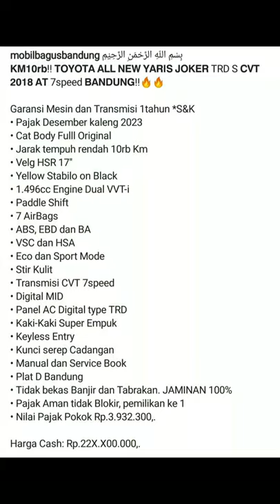Toyota All New Yaris Joker TRD Sportivo CVT | Toyota Yaris 2018 A/T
📢 Channel berbagi informasi mobil 📢

🌏 Sumber : @mobilbagusbandung
🚘 Mobil : Toyota Yaris Joker
⏳ Tahun : 2018
📈 Odo : 10 ribuan km
📍 lokasi : Bandung
💵 Harga : 22X Juta
👆 Informasi lebih lengkap silahkan Call..

Semoga kita semua selalu diberi kesehatan dan dimudahkan mencapai kesuksesan..
🤲 AMIN...